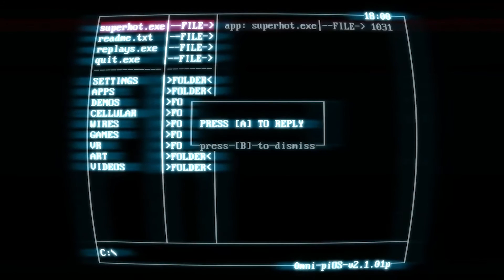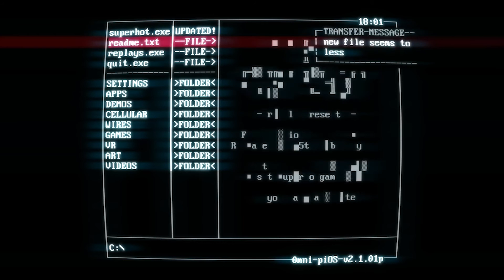ROOMMATE LIKE KANYE - SUPERHOT Part 1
Story time with Michael gets weird at the end there